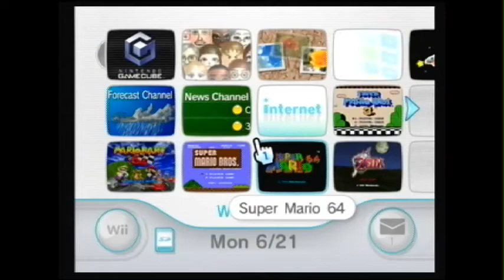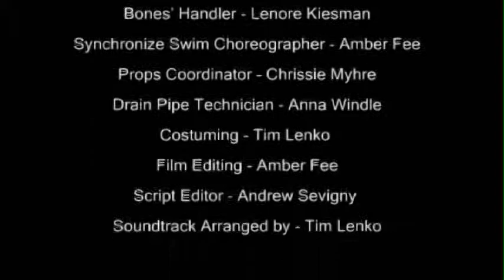DBC 2010 Rules Video - Super Mario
Our 2010 Dauphin Bible camp rules video. It was based on a Super Mario theme.